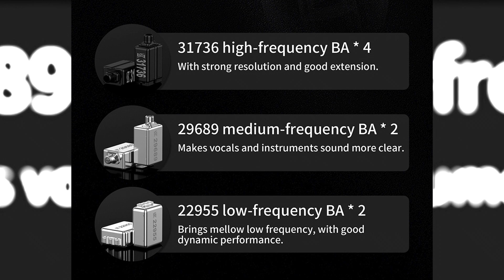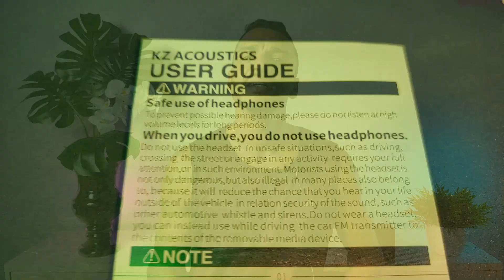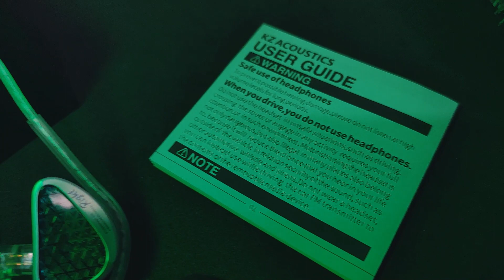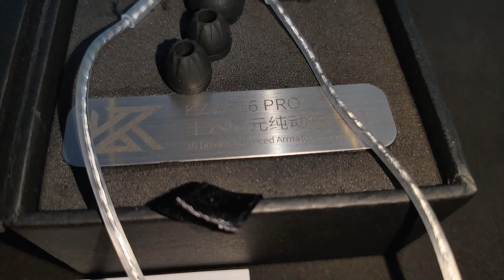KZ AS16 PRO - É O MELHOR FONE DE OUVIUDO DA KZ? REVIEW COMPLETO!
O KZ AS16 Pro é o mais novo Fone In-Ear da KZ que conta com 16 Armaduras Balançeadas, 8 de cada lado, sendo 2 para médios, 2 para graves e 4 para agudos. Possui cabo revestido em prata para menos interferência de transmissão de sinal, plugue de 3.5mm e 2 pinos de 0.75mm banhados a ouro. São feitos de resina e metal, com um design super renovado parecendo uma esmeralda. Possui uma ótima qualidade sonora e um palco sonoro muito bom.

🛒 𝐂𝐎𝐌𝐏𝐑𝐄 𝐎 𝐒𝐄𝐔 𝐀𝐐𝐔𝐈 ⬇️
KZ-AS16 Pro ➽
KZ-ZS10 Pro ➽
KZ-AZ09 Bluetooth ➽